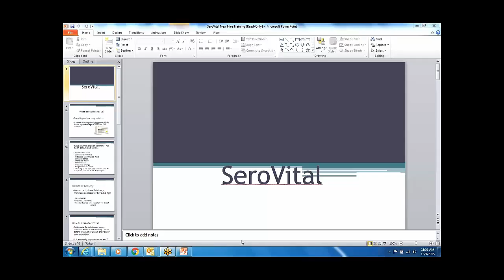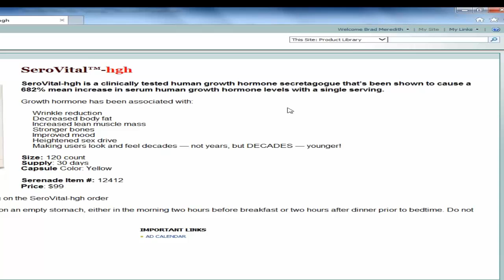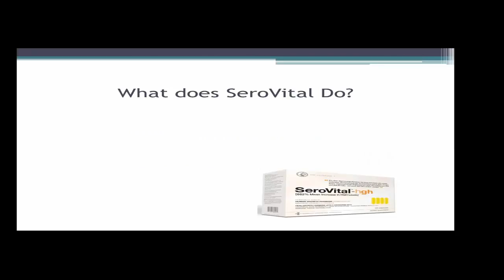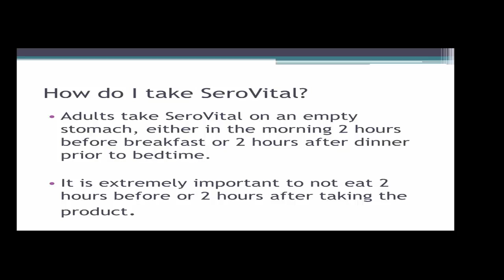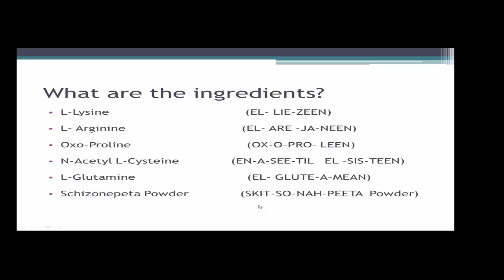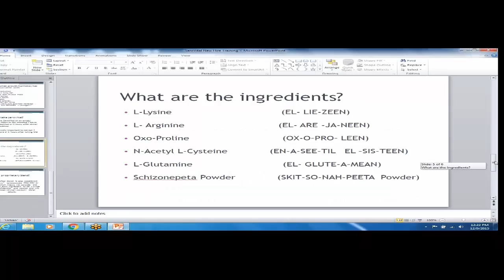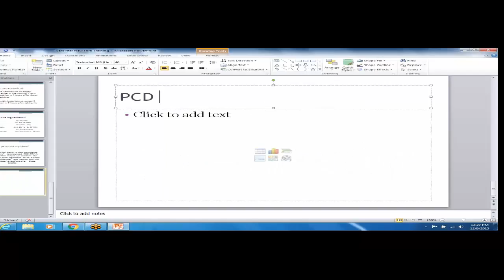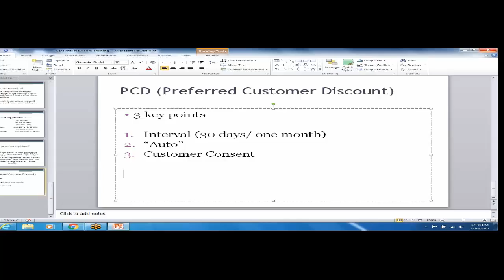SeroVital Product Review